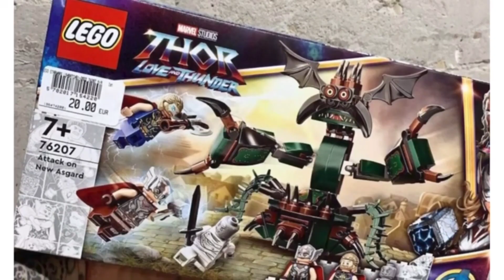200 Video Special!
200 Video Special- 2022 Recap! Going over some of the highlights of the Winter of 2022 so far!